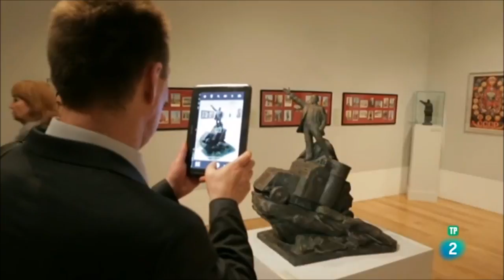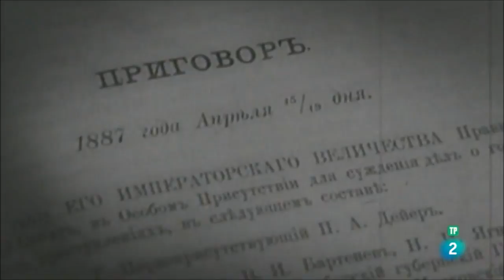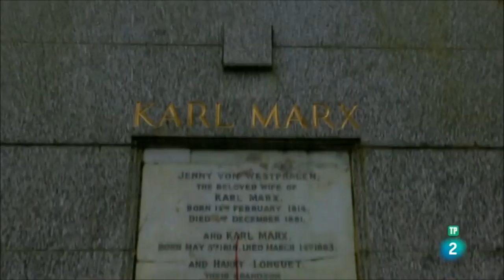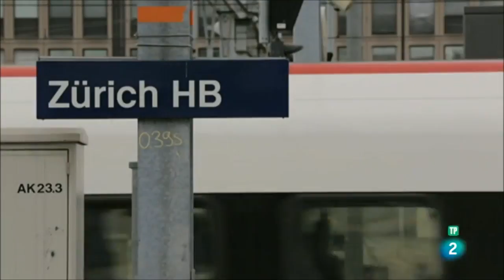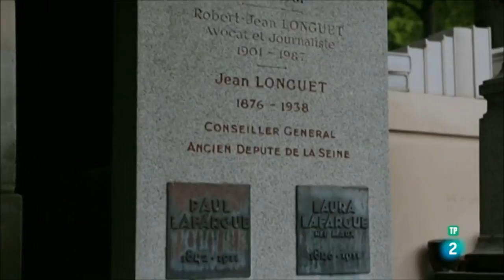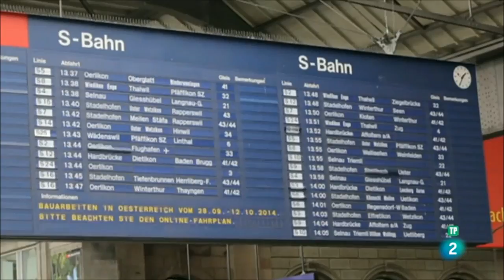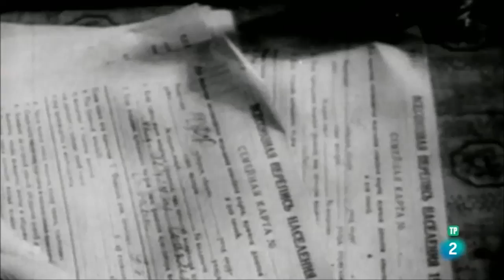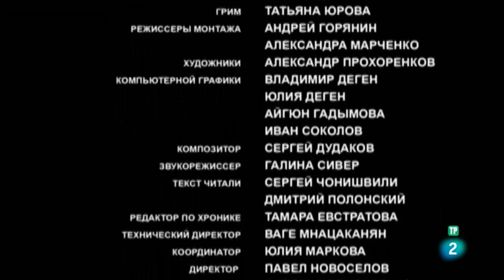Lenin - Documental (Primera y Segunda Parte) [HD]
Lenin es una de las personalidades más influyentes del siglo XX. En este primer capítulo conoceremos al Lenin anterior a la Revolución rusa y veremos cómo este pupilo de Marx elaboró los principios teóricos que pondrían en marcha el asalto al poder a través de la revolución del proletariado.
Desde su exilio en el extranjero, Lenin vio que la revolución que había estallado en Rusia en febrero de 1917 era la oportunidad esperada para lograr el establecimiento del gobierno bolchevique.